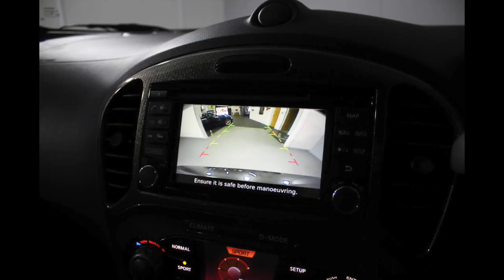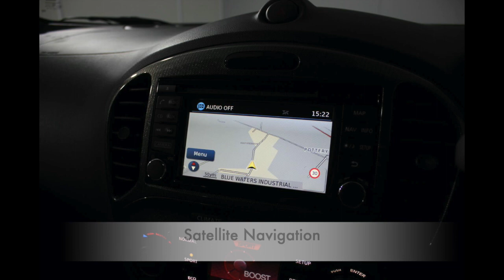2017 Nissan Juke 1.6 DIG-T Nismo RS Manual Presented By Ashtons